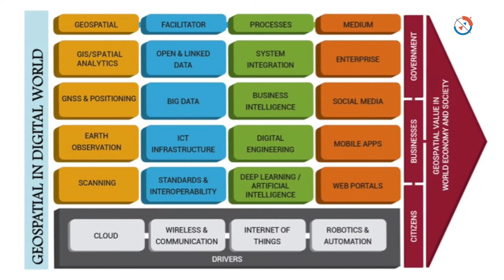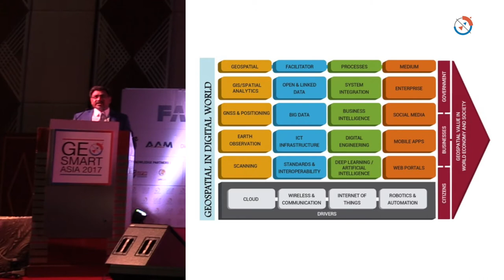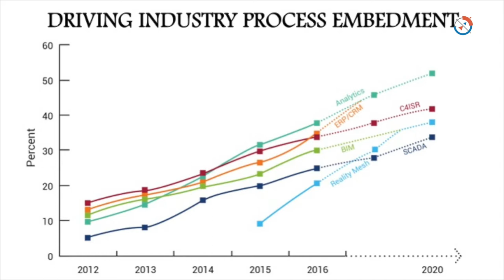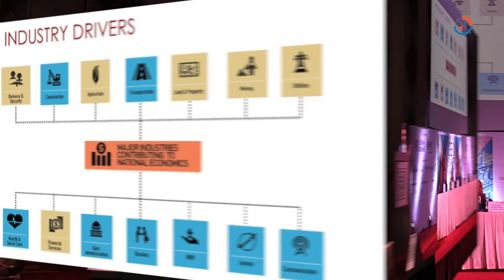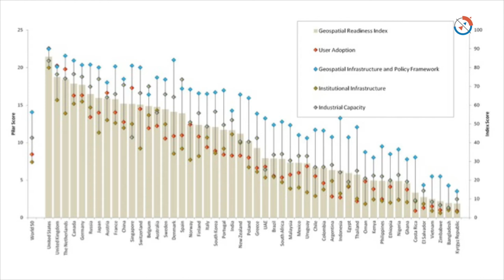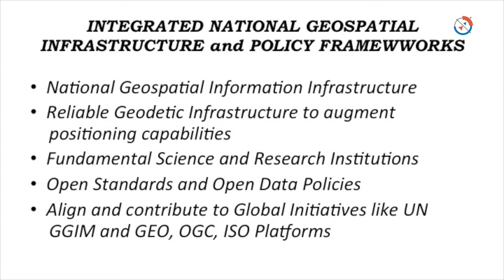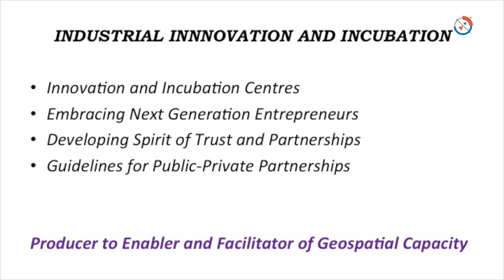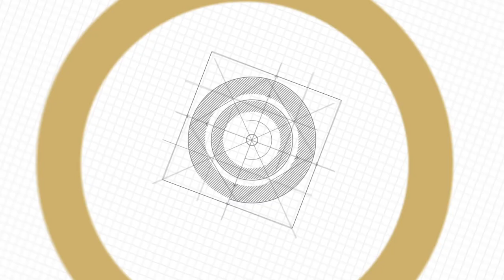Geospatial innovation, trends and its evolving role in global development by Sanjay Kumar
Sanjay Kumar CEO of Geospatial Media and Communications talk on Geospatial innovation, trends and its evolving role in national and global development.